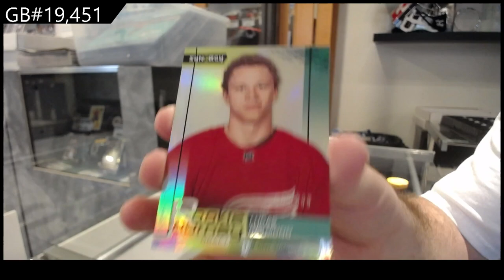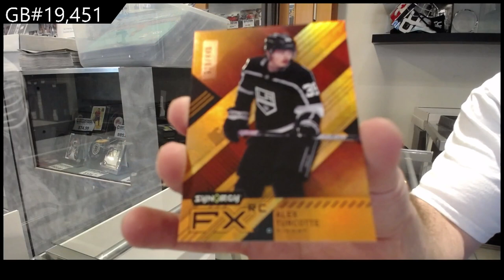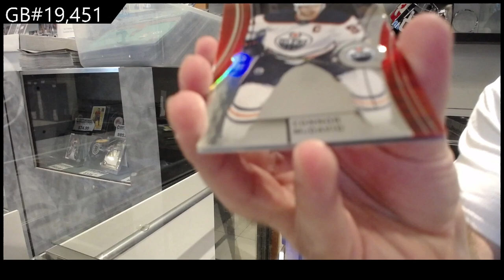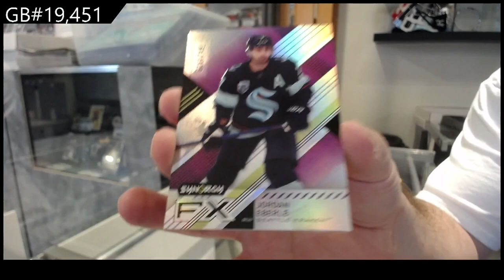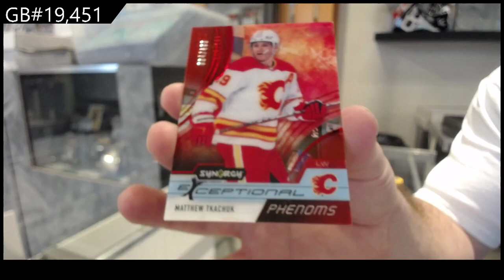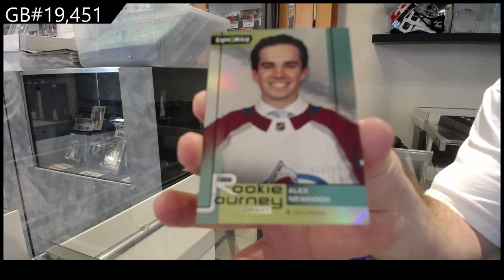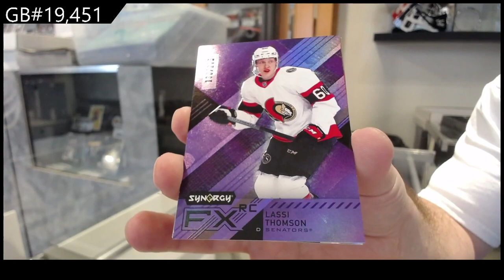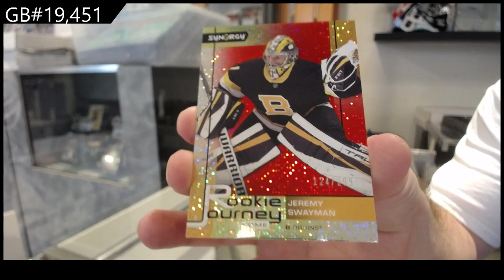21-22 Upper Deck Synergy Hockey 3 Box Break - C&C GB #19,451